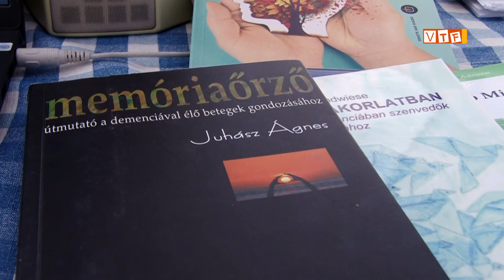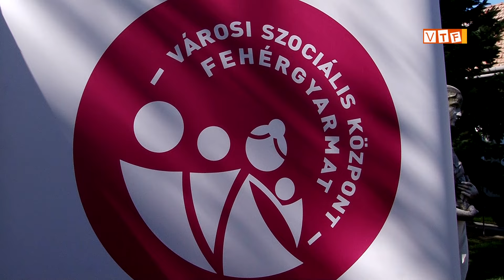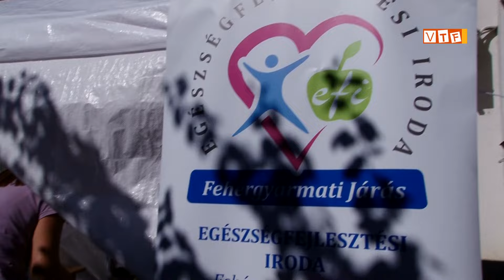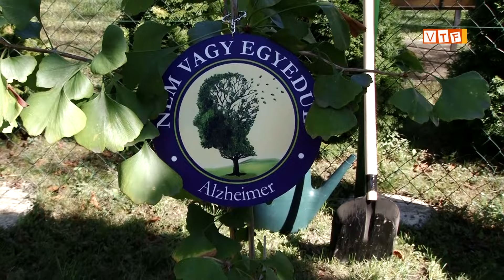NE FELEDD! NAP a Fehérgyarmati Városi Szociális Központban 2024.09.20.